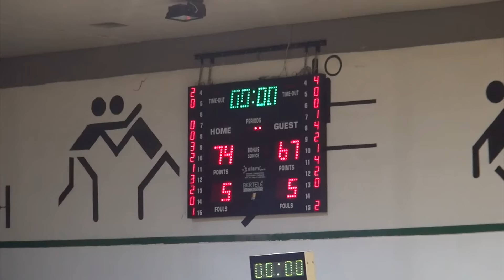ΣΑΠΚ ΝΕΑΠΟΛΗΣ-ΑΡΙΣΤΟΤΕΛΗΣ ΕΠΑΝΟΜΗΣ ΑΕΣ 74-67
Για όλα τα αποτελέσματα της 4ης αγωνιστικής της Α' Ανδρών